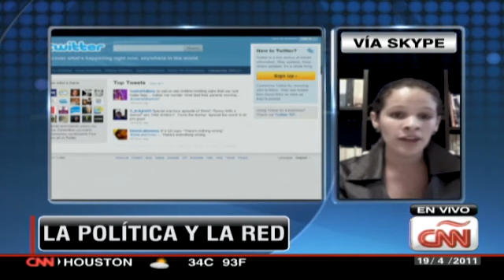La politica y la red: Uso de las redes sociales por parte de los políticos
Síguenos: @todomktpolitic